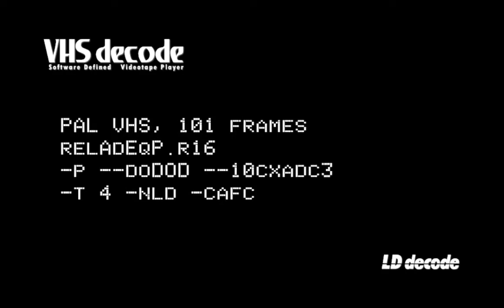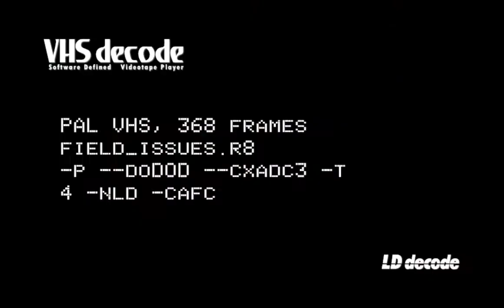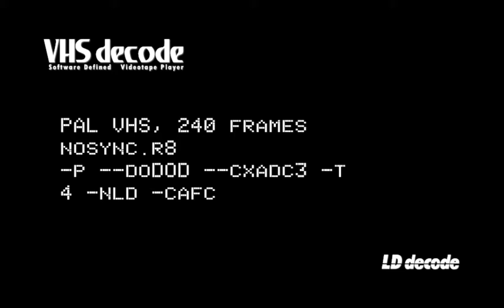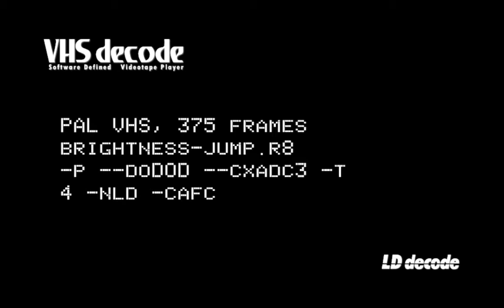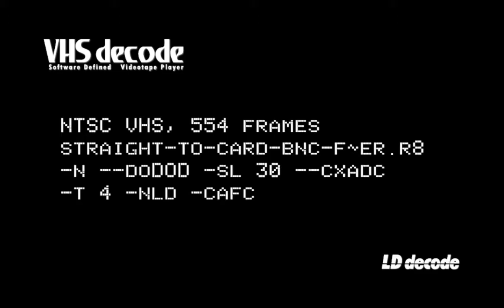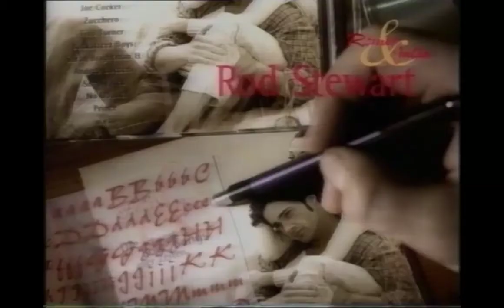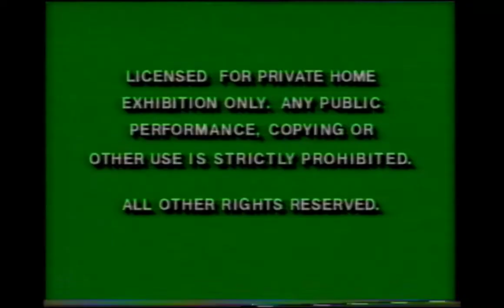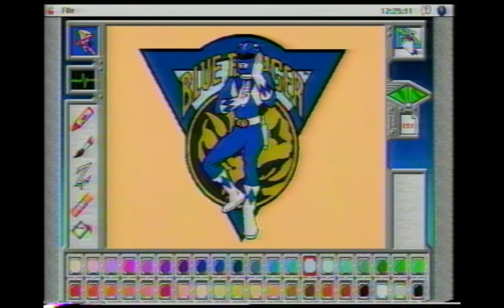VHS Decode - Test Run Sept2021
A software defined VTR decoder.

Current test results of the main vhs_decode branch over VHS format edge case samples captured from different VCRs:

Test features: More stable decoding with experimental chroma upconversion.